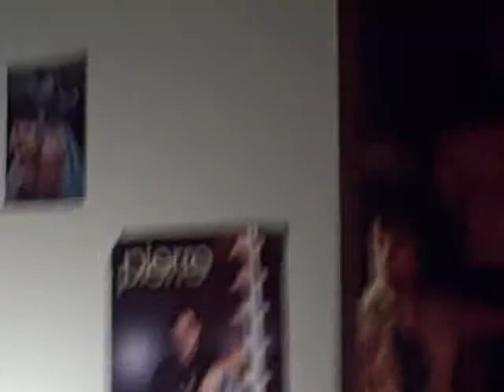Today was such a SIMPLE PLAN!!! :)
Yup this weeks theme was favorite bands and mine in Simple Plan if ya didn't know already.